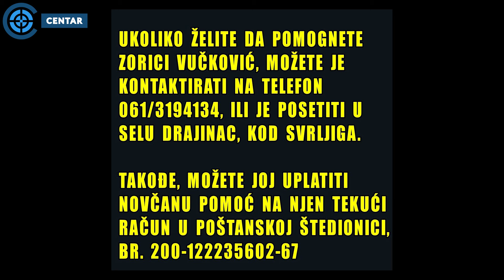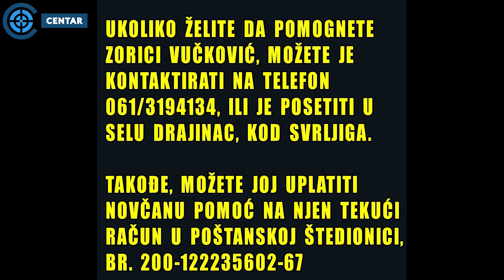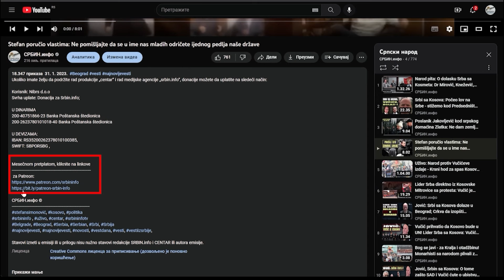Raspad sistema - Zorica Vučković: Žrtva sam nadrilekara, a onda su vlasti to debelo naplatili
U DINARIMA
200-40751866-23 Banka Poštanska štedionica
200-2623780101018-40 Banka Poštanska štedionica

U DEVIZAMA:
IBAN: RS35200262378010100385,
SWIFT: SBPORSBG ,